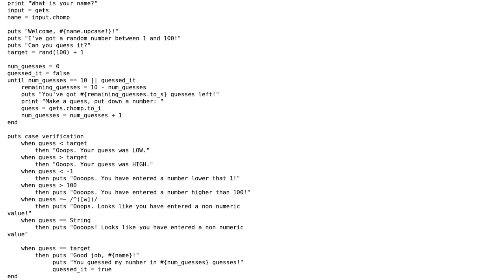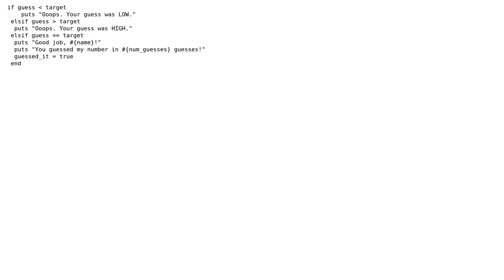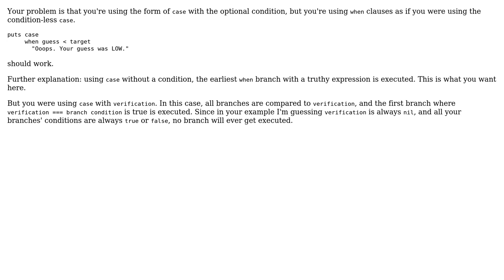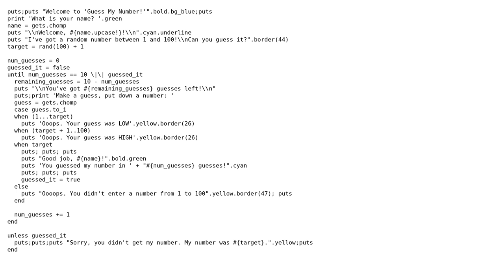Handling Ruby Case Statement (3 Solutions!!)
Handling Ruby Case Statement

With thanks & praise to God, and with thanks to the many people who have made this project possible! | Content (except music & images) licensed under CC BY-SA | Music | Images & others | With thanks to user Nils Landt user guitarfreak user Dan Kreiger and the Stack Exchange Network Trademarks are property of their respective owners. You are responsible for your own actions.